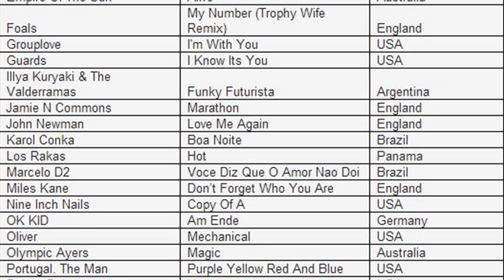fifa 14 soundtrack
fifa 14 soundtrack can't hold us
fifa 14 soundtrack dreaming
fifa 14 soundtrack download
fifa 14 soundtrack i am